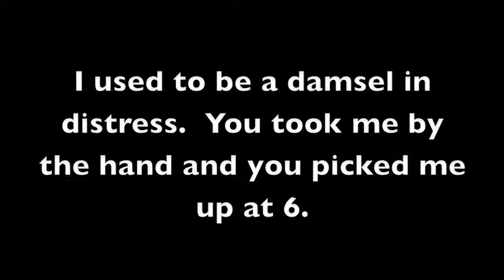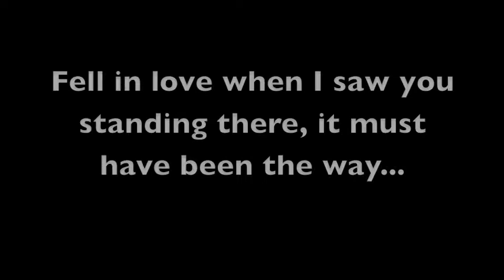Today was a fairytale.m4v